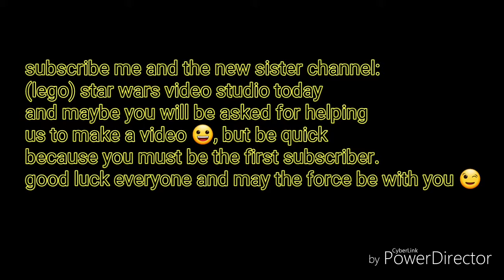First star wars GMV and something about a new sister channel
Hello everyone and welcome to this video.
See you later all 😉

I claim nothing in this video